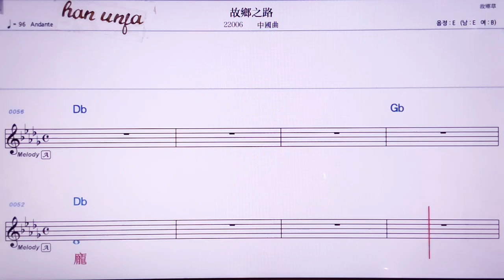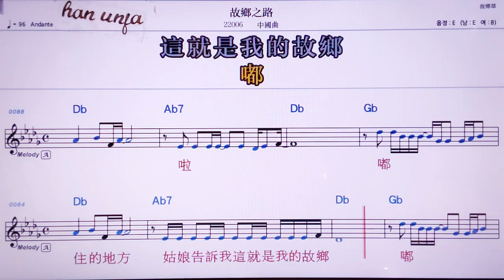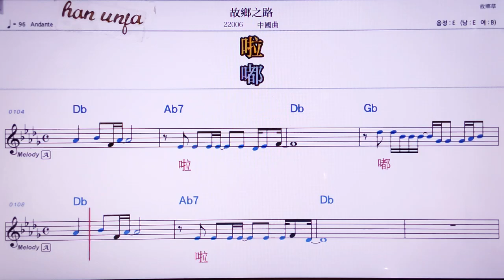💖꾸씨앙쯔루/중국 곡 👍MR,노래방, 악보, 코드,Karaoke With Sheet Music